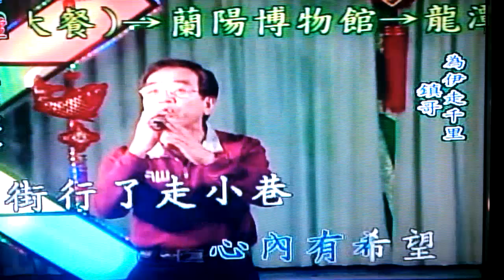鎮哥～為伊走千里